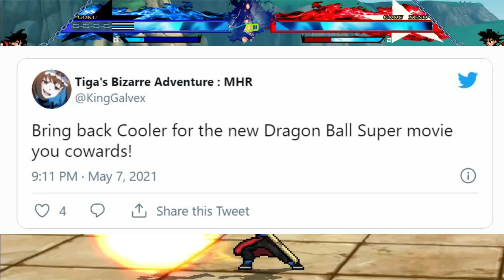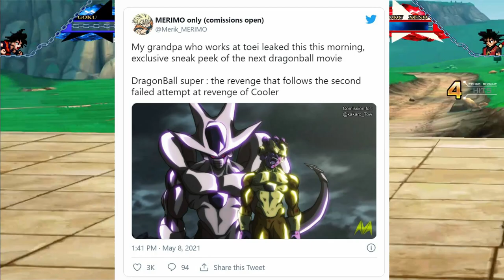Toei Mistakenly Reveals the New Movie Villain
Who do you think will be the next Dragon Ball Super movie villain?